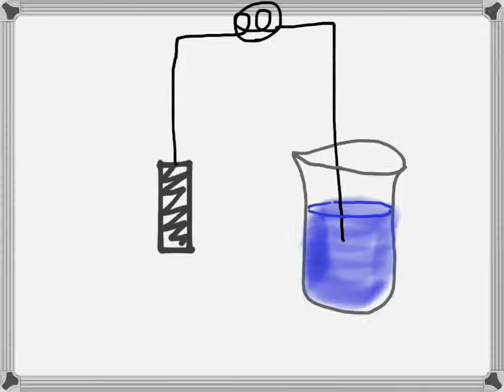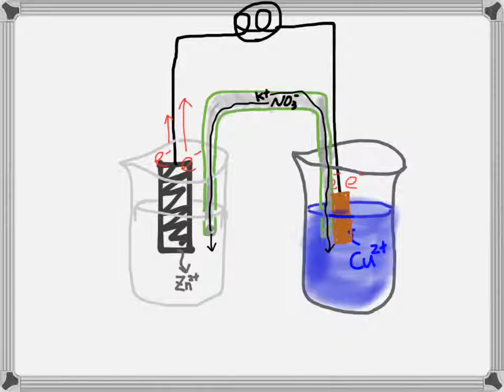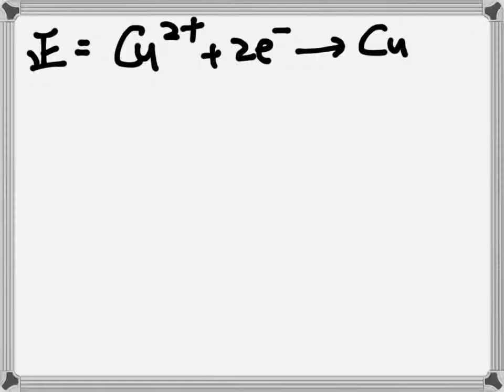鋅銅電池原理